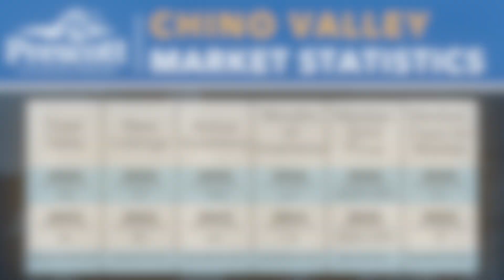June 2024 Market Statistics